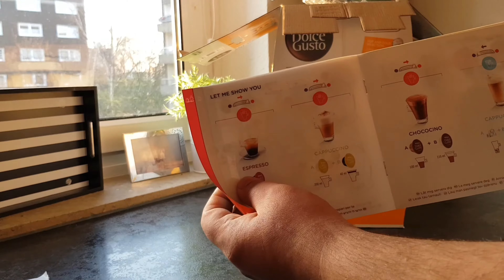Dolce Gusto - Nescafé Dolce Gusto Jovia